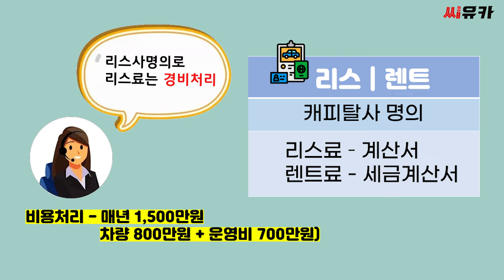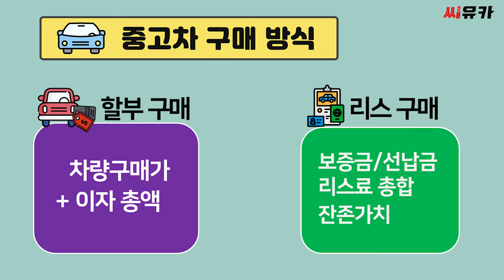[슬기로운 자동차생활] 사업자 중고차 구매 팁 - 할부? 리스? 더 나은 선택을 위해 딱 2가지만 확인하자!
안녕하세요.
금리는 쑥쑥 달리고 있고 차량 대기도 길고
요즈음은 자동차를 구매하는 것도 쉽지 않습니다.
이럴 때일수록 더 싸게 더 나은 조건으로 선택하고자 하는데
리스? 할부? 이거 어떻게 비교할 수 있는 것일까요?
사업자분들이 더 나은 선택을 할 수 있도록 오늘 씨유카가 도와 드립니다.
어렵지 않습니다. 2가지만 체크하면 됩니다.

중고차리스 견적, 리스정리가 필요한 분들
언제든지 씨유카로 연락주세요.
감사합니다.
 - 씨유카 TV -